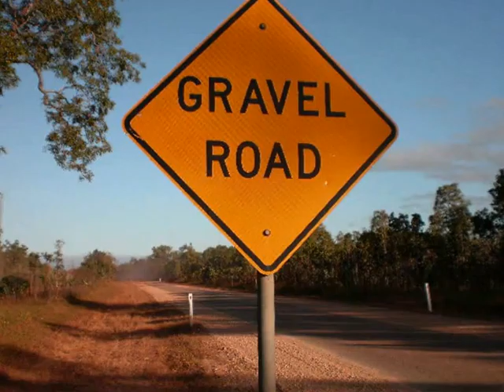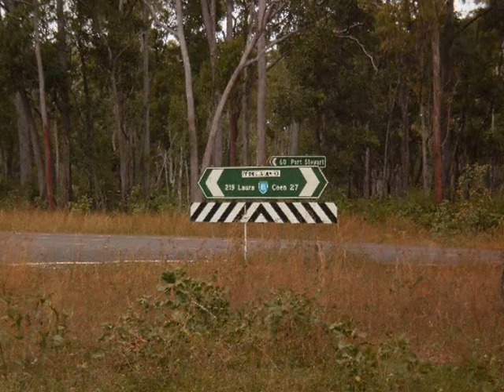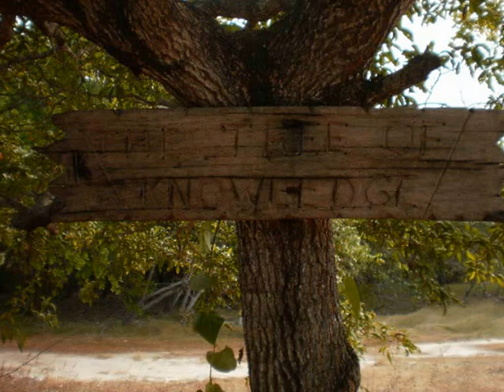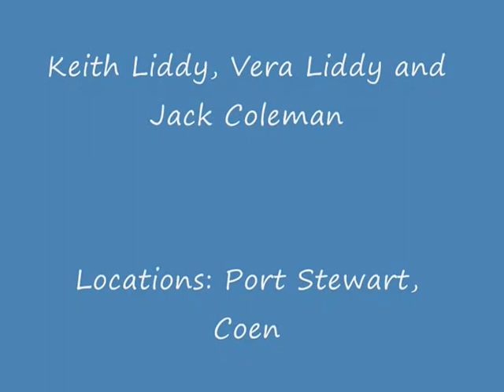" Coen/ Port Stewart " Cape York Peninsula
Kutcha Arts: Short Film by Indigenous Artist STM ( Kutcha ) 2016